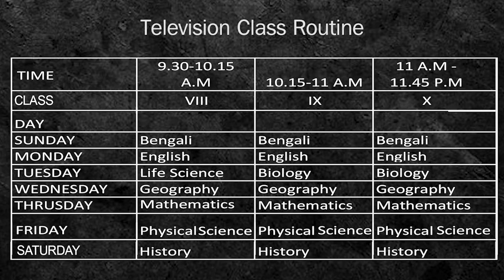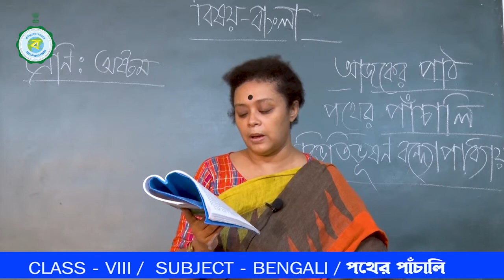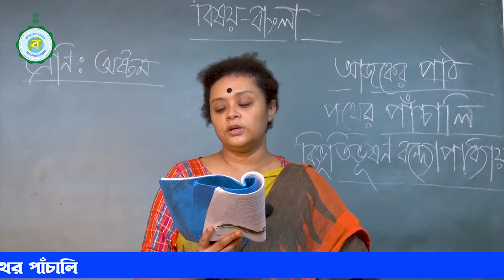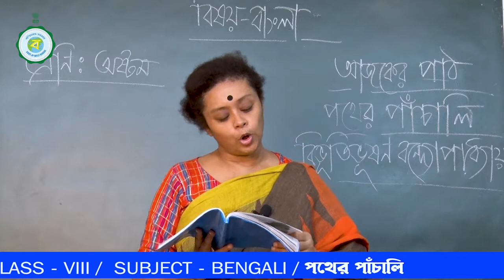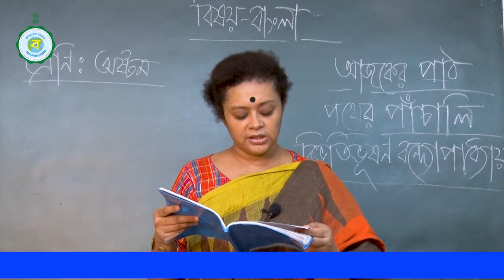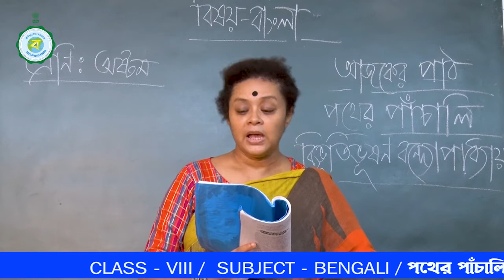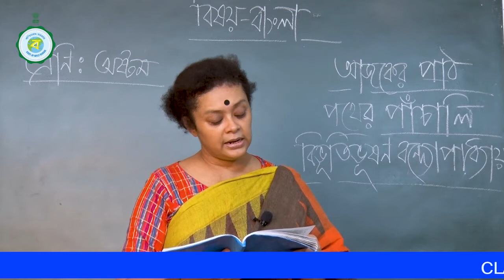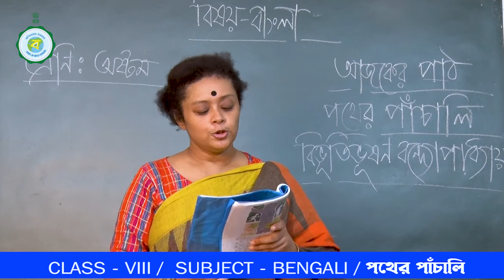CLASS VIII | BENGALI | POTHER PANCHALI | 23TH CLASS | 17TH DECEMBER'2021